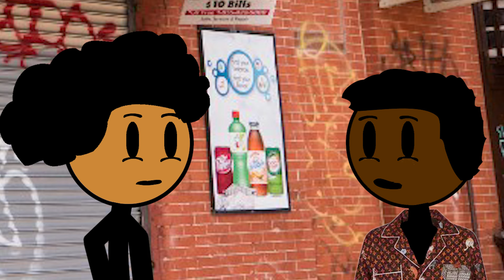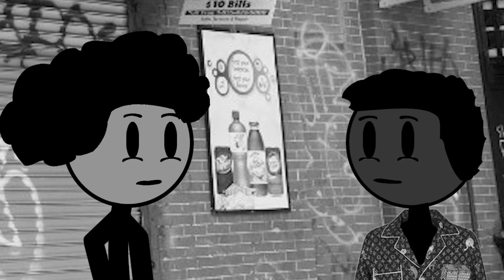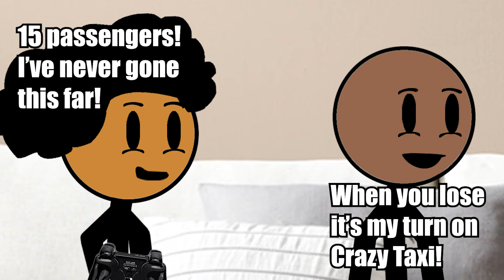My FIRST Time On The Za Za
Stick figure animation video